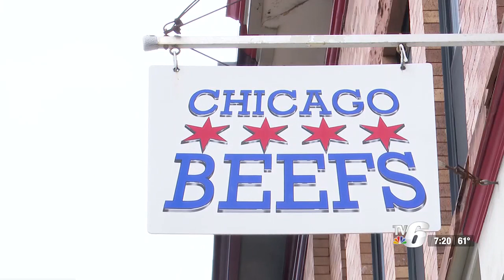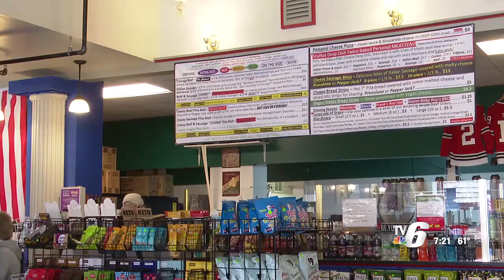Copper Country artist creates elephant-themed mural at Chicago Beefs following painting theft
Artist Jessica Jones says she was inspired to memorialize the loss of the painting by giving visitors to the restaurant something much bigger to enjoy.